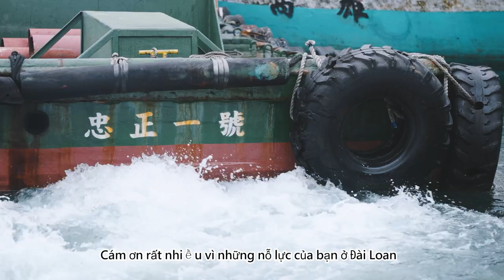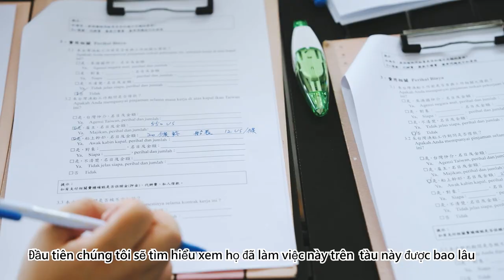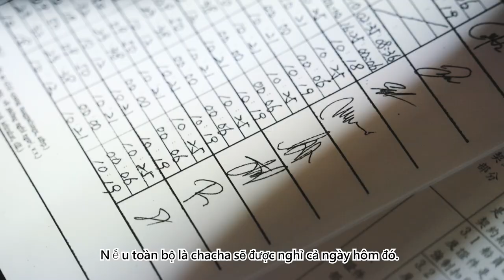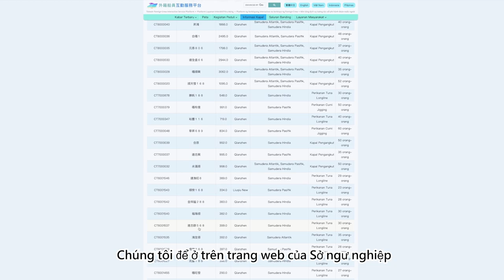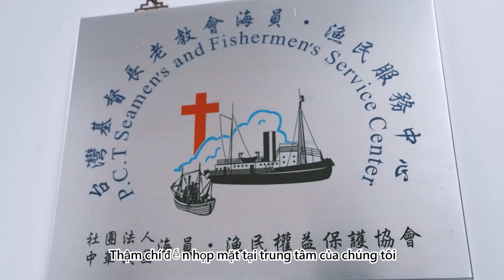TUYÊN TRUYỀN VỀ NHÂN QUYỀN NGHỀ CÁ(漁業人權宣導越南語版)